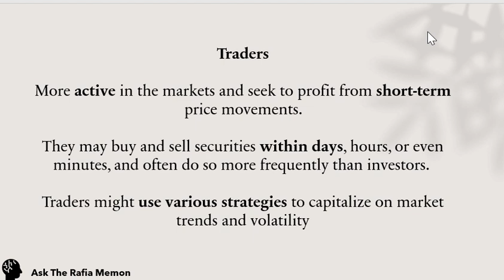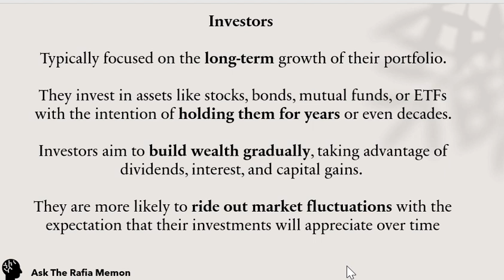Are you a trader or an investor? Unveil the Secrets to Your Success!"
"Embark on a journey to financial mastery with our latest video, 'Are You a Trader or an Investor? Unveil the Secrets to Your Success!' Dive into the world of finance as we break down the differences between trading and investing, helping you identify which strategy aligns with your goals. Whether you're looking to build long-term wealth or capitalize on market trends, this video is your gateway to understanding the nuances of the financial markets. Tune in and take the first step towards shaping your financial future.